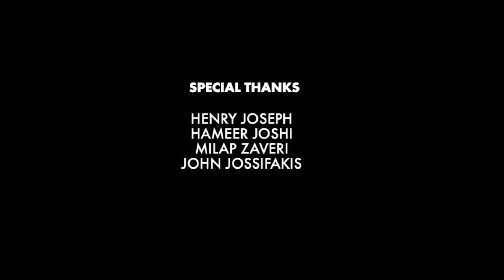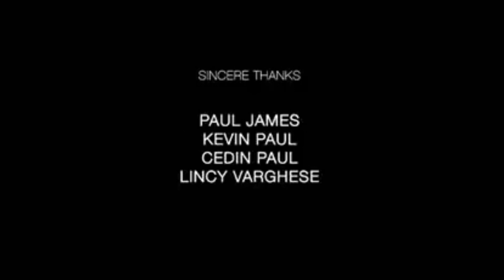Gatta Kusthi Full Movie In Hindi Dubbed | Vishnu Vishal | Aishwarya Lekshmi | Review & Facts HD